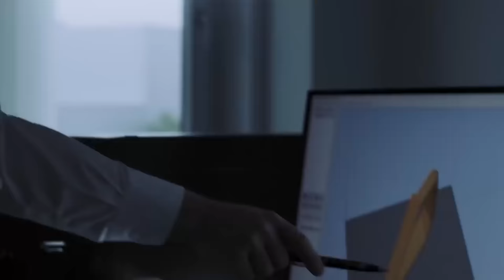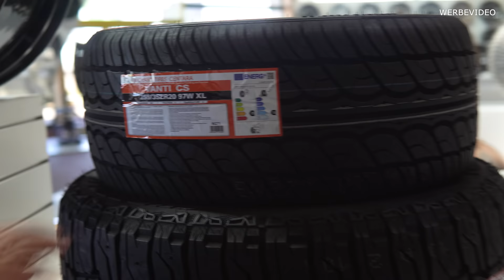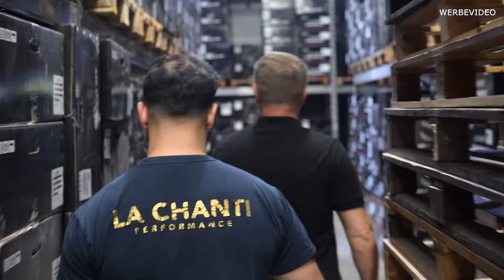Das Felgenparadies von LA Chanti Performance | Prior Design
Das Felgenparadies auf dem Weg nach München.!
Was sagt ihr zu den Felgen?

Unser Equipment ­

Anfragen ­

▪️ Rubbertskath 13
▪️ 46539 Dinslaken

▪️ Carl-Friedrich-Gauss-Str. 64
▪️ 47475 Kamp-Lintfort